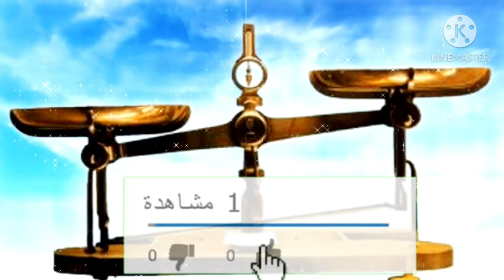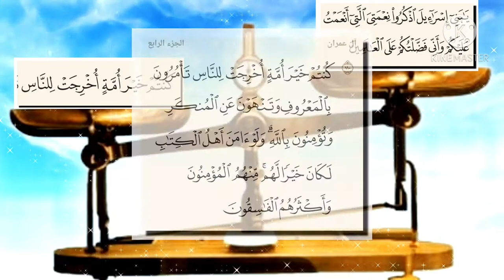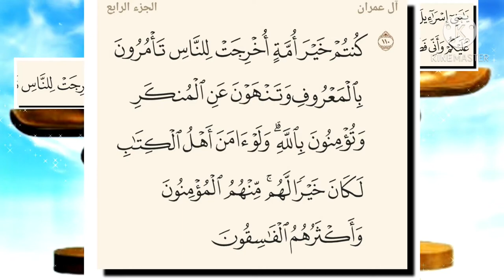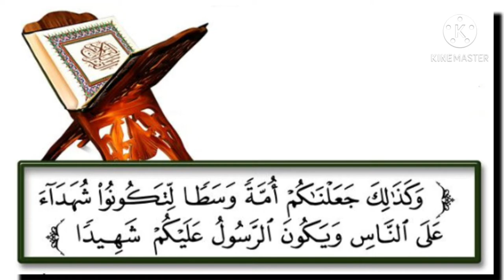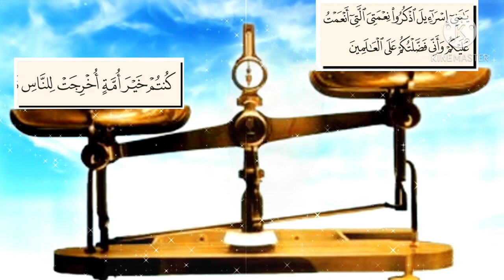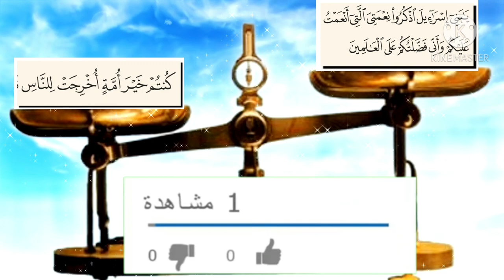أفضلية بنى إسرائيل أم خيرية الأمة الإسلامية؟؟ شعب الله المختار ؟؟أمة الدعوة و أمة الإجابة ؟؟